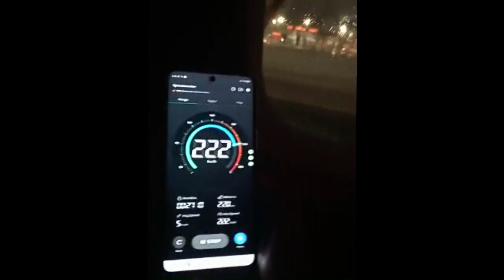Airbus Takeoff Moscow - Sochi 2023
Takeoff With Drum And Bass )
Camo & Krooked - Reincarnation
взлетсамолета из Шереметьево 2023